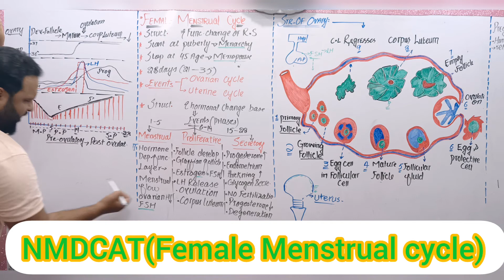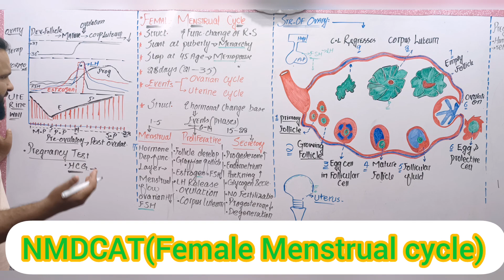NMDCAT ||Lec#03|| Female Menstrual Cycle||Oogenesis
this lecture is based on reproductive system of female and monthly cycle.Also about oogenesis